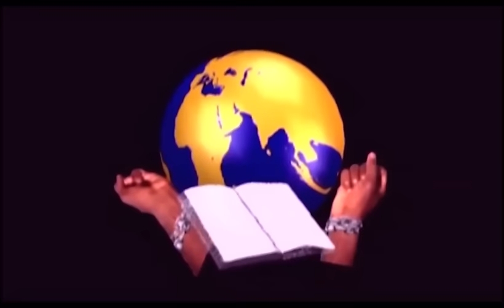Deep Spirited Friendship - The Movie